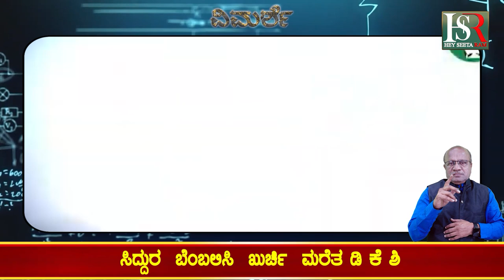Karnataka Congress | ಪ್ರಬಲ ಒಗ್ಗಟ್ಟಿನ ಪ್ರದರ್ಶನ.!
Karnataka Conress | ಪ್ರಬಲ ಒಗ್ಗಟ್ಟಿನ ಪ್ರದರ್ಶನ.!